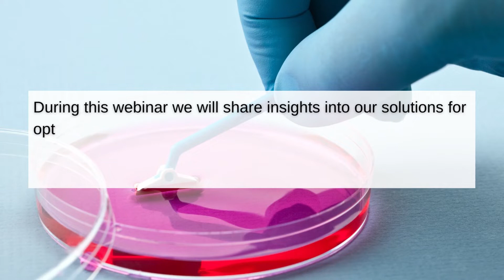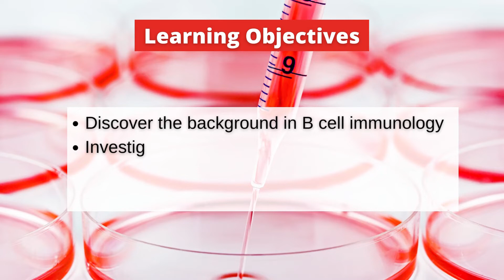Upgrade your B cell culture | free webinar| Pathology Hub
Upgrade your B cell culture
B cell culture
Cell culture